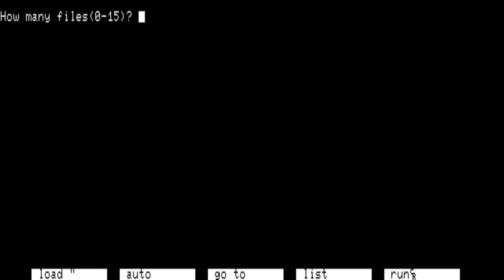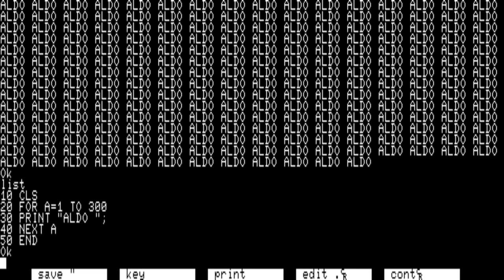NEC PC-8801mkII MR